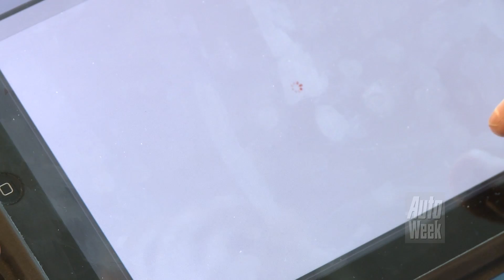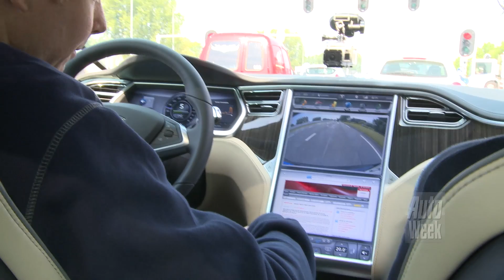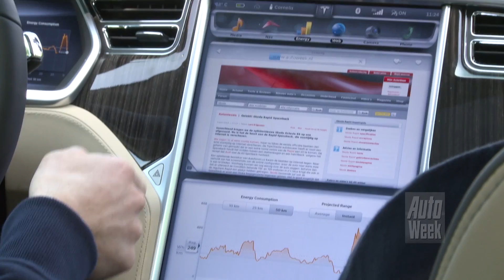Achteruitkijkspiegel: 'Middelvinger uit 't raam en doei'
Frank maakt z'n debuut als bijrijder van Michiel en doet dat in stijl met een Tesla Model S. Aan boord van deze rijdende elektronicabeurs bespreken de heren de Skoda Octavia RS en Rapid Spaceback, vreemde flitsplannen van de Belgen, AutoWeek Vlaanderen, lezersbrieven en blijkt de Tesla te beschikken over liefst drie verschillende achteruitkijkspiegels...